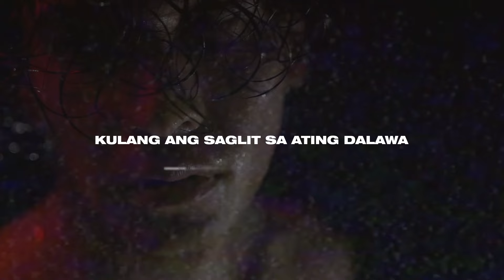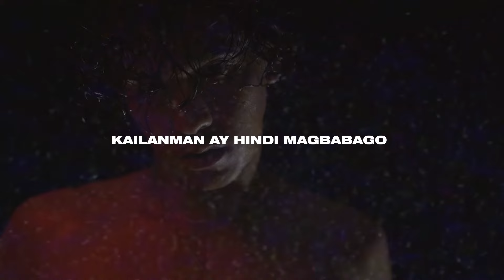Sa'yo Lang - Enchong Dee (Lyrics)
Listen and watch the lyric video of "Sa'yo Lang" by Enchong Dee.

Performed by Enchong Dee Words by Jocemo & John Marck Benito
Arranged and Beats by Michael “Cursebox” Negapatan
Vocal Produced by Rox Santos & Gabriel Tagadtad
Produced by Roque "Rox" Santos & Michael “Cursebox” Negapatan
Vocals Recorded at The Purple Room Studio
Mixed and Mastered by Michael “Cursebox” Negapatan
Special Thanks: Edrex Clyde Sanchez - Video Clips

Sa'yo Lang

Verse 1
Laging Sabik na Makasama Ka
Kulang ang Saglit sa ating dalawa
Dahil labis ang galak na nadarama
Di kayang ilarawan ang Ligaya
Kay gaan sa pakiramdam
mga ngiti mo
pumapawi sa lahat
ng negatibong emosyon
Sapagkat

Refrain
Gustong ihinto ang orasan
takbo ng panahon pipigilan
Wakas ng buhay tutuldukan
Upang wag tayong
dumating sa hangganan

Pre Chorus
Sayo lang umikot ang mundo
Sayo lang ang Pag-Ibig ko
Ika'y Hiling sa mga Bituin
na tulad mong nag niningning
Pangako ko sayo
kailanman ay hindi mag babago
Kaya wag kang mangangamba
Pagkat akoy sayo lamang sinta

Hook / Drop
Vox Chop - BEAT

Verse 2
Wala ng ibang paglalaanan ng pag mamahal
Ang Tangi kong Dasal
Sa Itaas hanggang sa Dulo mag papatuloy
Sa agos ng Tadhana / Naka tadhana
Magkahawak ang Kamay
Magkasabay tayong lalakad / Magkasama
Kakaibang dating ikaw sakin ay panalangin
na tila talang nakakahanga / kahanga hanga

Refrain
Upang wag tayong
dumating sa hangganan